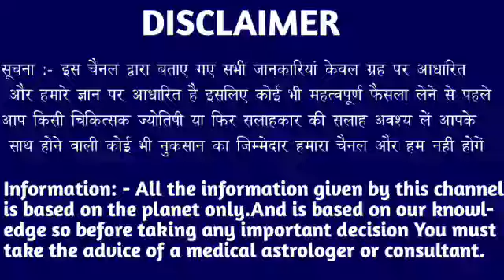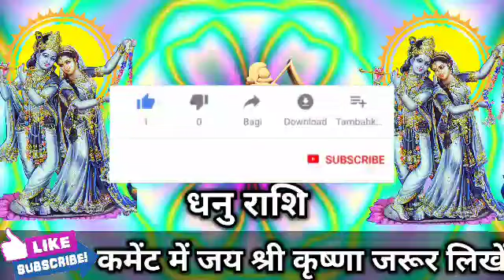धनु राशि वालों 31 अक्टूबर 2022 सोमवार बहुत ही बड़ी भयंकर घटना होने वाली संभल जाओ। Dhanu Rashi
धनु राशि वालों 31 अक्टूबर 2022 सोमवार बहुत ही बड़ी भयंकर घटना होने वाली संभल जाओ। Dhanu Rashi#dhanurashi